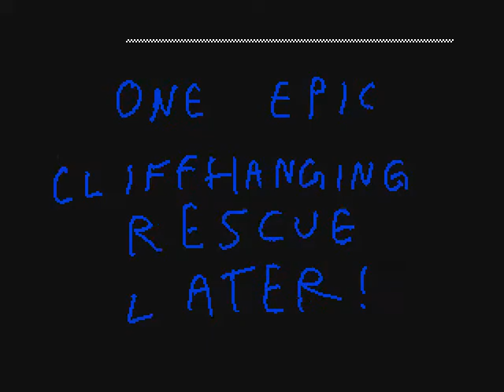Flipnote Hatena Juggernaut pt 12J Inc 's Flipnote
Juggernaut Act 1 Ep. 12
If the original author says he wants this work taken down, I will gladly do so.